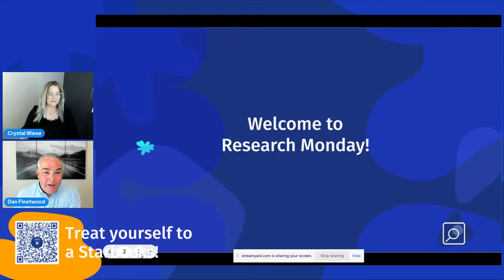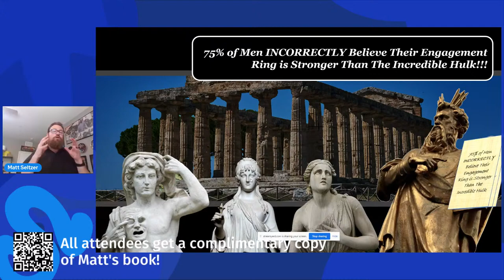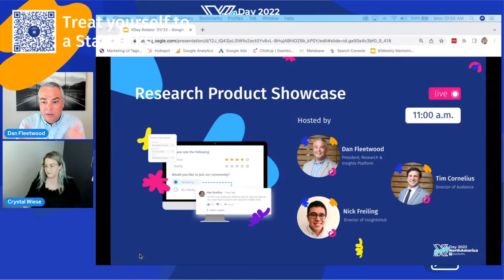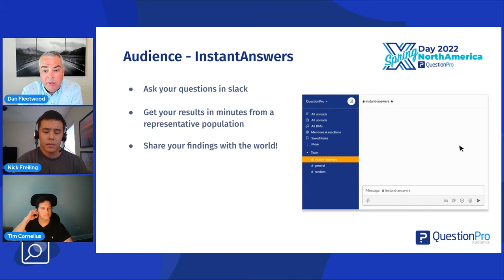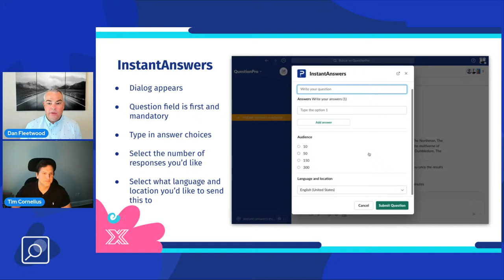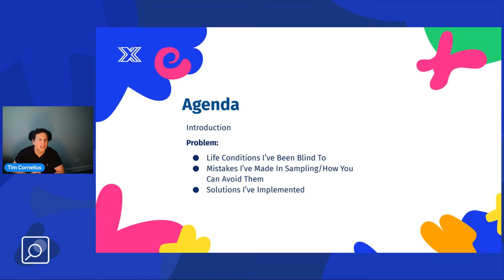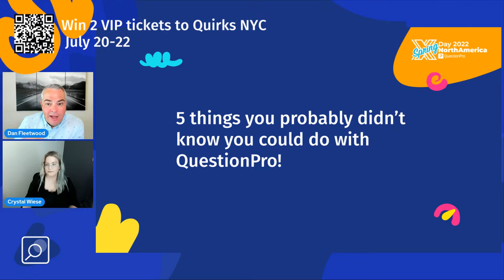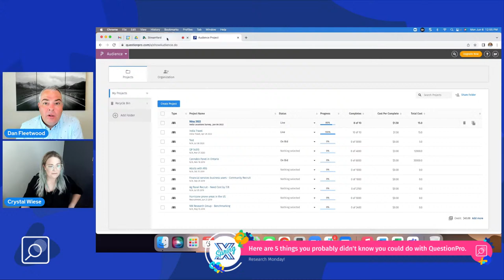Research Monday | QuestionPro Spring XDay 2022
Passionate about melding the worlds of market research and market strategy, Author Matt Seltzer will be challenging us to ask better questions and lead with insights. The afternoon will be jammed packed with product updates across 4 product lines - Communities, Audience, Research Edition, and Insights Hub.

10:00 AM Keynote with Matthew Seltzer | The Muse: Research's Real Role, and Outputs for Inspiration

11:00 AM Research Suite Product Showcase

12:15 PM How different would your insights look if...